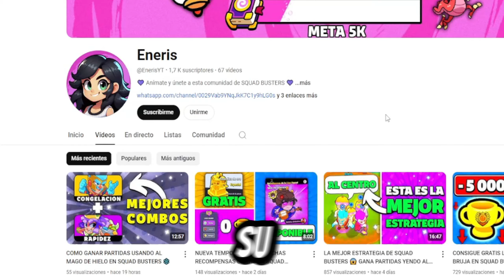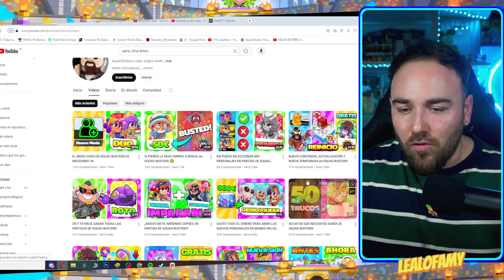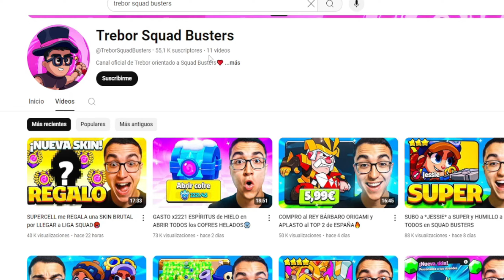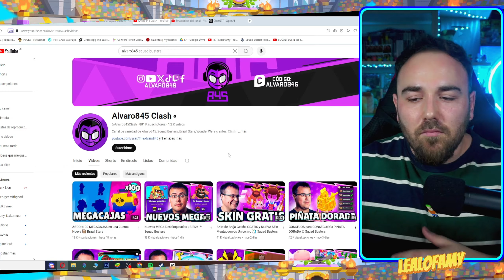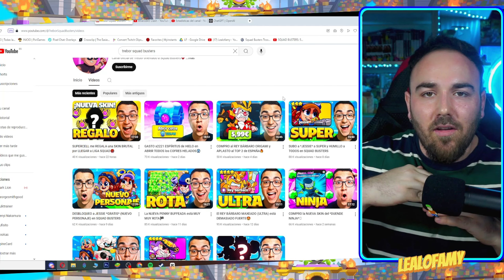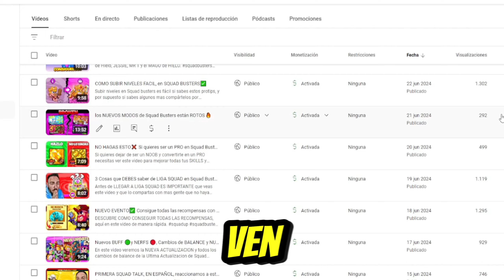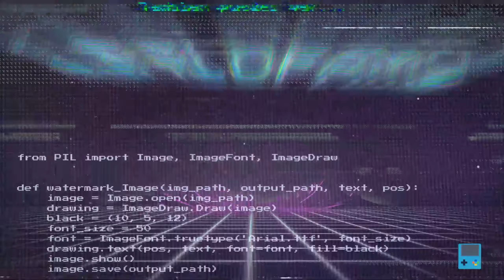La TRISTE REALIDAD de Squadbusters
Esto es a lo que nos enfrentamos la mayoría de creadores de contenido de SquadBusters en Youtube, y el futuro que nos espera si todo sigue tal cual va ahora mismo.

En este video explico la bajada de vistas en todos los canales con el genero de SquadBusters y mi humilde explicación a lo que pasa, algo que a muchos de nosotros como creadores nos está desmotivando y nos está incluso planteando el dejar de hacer contenido de este juego en Youtube.